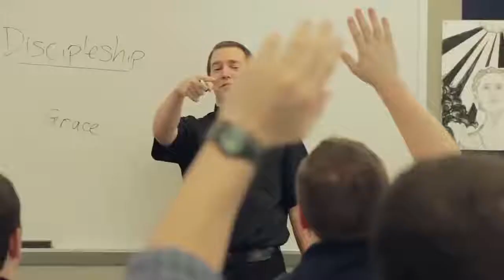22085656 132860254111528 4451156255620202496 n